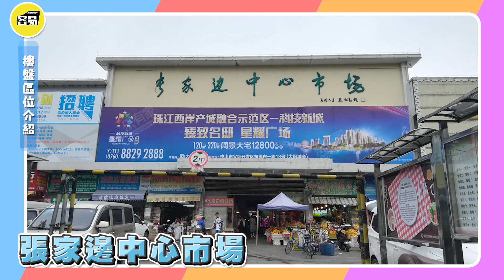越秀建發璽樾 港人最愛中山地鐵盤Top1 首期25萬輕鬆上車丨超高性價比純住宅 國企品質100%實用率精裝樓丨中山地鐵火炬站500米 粵港澳一小時生活圈丨#中山置業#中山樓盤#越秀建發璽樾#樓盤分析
💡越秀建發璽樾
【專案地址】前海西·中山火炬·會展東路
【總建面】約15萬㎡
【容積率】3.0
【綠化率】約35%
【交樓標準】精裝交付
【在售戶型】
89㎡2+1房兩廳兩衛，113㎡3+1房兩廳兩衛
127㎡3+2房兩廳兩衛，162㎡3+1房兩廳兩衛
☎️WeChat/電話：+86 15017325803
Mango/Mark/Dee我地隨時為你解答置業問題。
✨通關攻略✨：
【灣區必吃玩榜 沙溪雀鳥軒 新年煙花】：
✨大灣區生活專輯：
✨香港人在大灣區住房篇：
👨‍🎓Henry 中山珠海裝修攻略系列：
👨‍🎓Francis 肇慶裝修攻略系列：
00:00 越秀建發璽樾
01:19 樓盤區位介紹
08:17 樓盤在售情況
09:15  89㎡戶型介紹
13:17  113㎡戶型介紹
14:57 樓盤總結
18:47  89㎡樣板間分享
19:39  113㎡樣板間分享
20:52  127㎡樣板間分享
21:55  162㎡樣板間分享
22:46 容易廣告